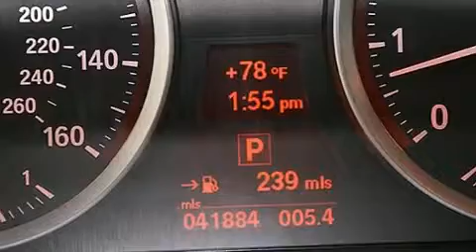2012 BMW X6 Tampa FL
Haz clic aquí para ver el precio Hemos tenido el honor de servir a la zona de Lake Worth fl , le prometemos que su experiencia superará sus expectativas ! Year : 2012 Make : BMW Model : X6 Engine : Motor con 6-Cil de 3.0L Trans . : Transmisión Automática Millaje : 41,876 Stock : 70264 Offleaseonly.com 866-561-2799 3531 Lake Worth Rd Lake Worth , fl 33461